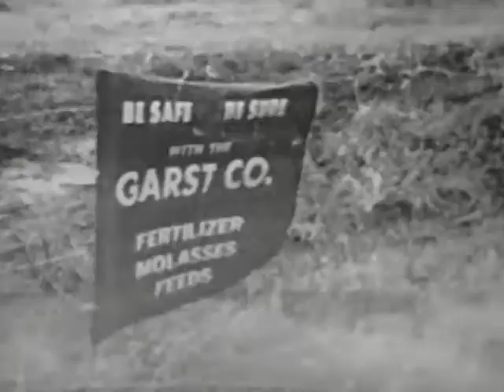Khrushchev's Visit to Iowa 1959 - film 5 part 2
This film shows the news footage of Soviet Premier Nikita Khrushchev's visit to Iowa in 1959. Film five focuses on Krushchev at the Iowa State Univeristy Swine Nutrition Farm. It shows him seeing how hogs were raised from birth to market.